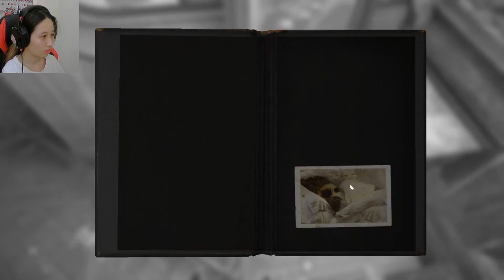THE BASEMENT | Layers of Fear | Part 3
Basically already so done at this point.

What kind of games should I play next? Do comment in the comments section below!

DONT CLICK! IS A TRAP